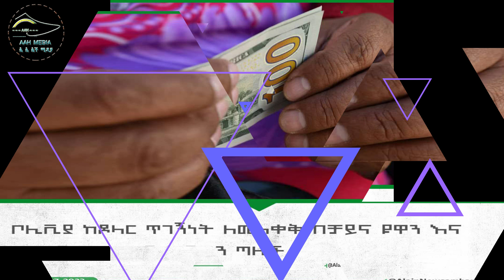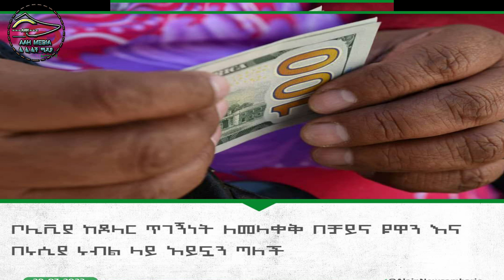Ethiopia - ምስራቅ ወለጋ አደጋ ደረሰ| ሚልየነሩ 12 ክፍል ለ26ኛ ጊዜ ደገሙ | ሩሲያን በሚሳኤል ተደበደበች..